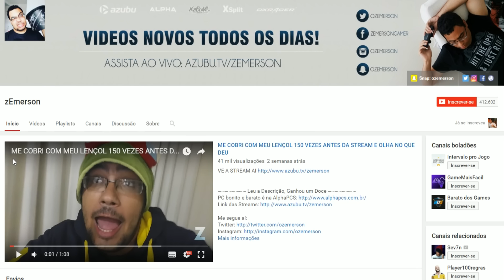A HORA DA NAMI BRILHAR - LoL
Olá pessoas!
Hoje voltamos com a série de vídeos de LoL "editados" com uma pegada mais "zoeira" e menos didática.
Temos minha Nami Top Brilhando nesse game boladimais.

Deixa aí nos comentários qual campeão ficaria legal de zoar com ele no próximo vídeo.